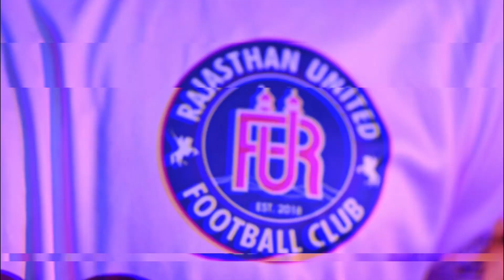Behold. Our threads for the season. 🔥 😎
Our jerseys for this season powered by Omtex are out. have a look!!!